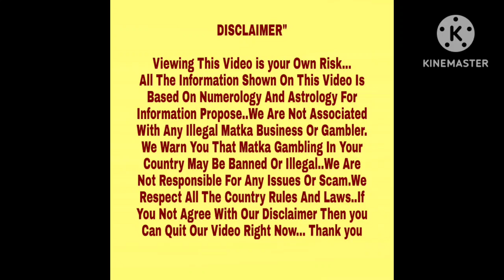◆Mahabharat | Diamond ◆22/05/2023 Monday Kalyan Special Free Chart Paper ◆